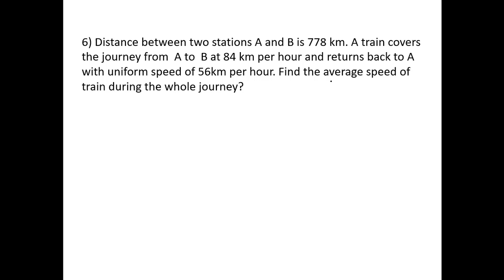Assam Secretariat (JAA) | Aptitude 2018 | Part - II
DDC7x :  Aptitude 2018 | Assam Secretariat Junior Administrative Assistant( JAA ) | For all Assam Exams | Most Important Questions

Study Materials for Assam Secretariat ( JAA )
08 | Uploading...
04 | Uploading ...

ASSAM SECRETARIAT EXAM PATTERN 2020
Phase 1
1. General English, General Knowledge, Quantitative Aptitude= 150 Marks
2. Knowledge of Computer (Theory) 50 Marks
3. Language Skill Test in Assamese/ Bengali Bodo/ Alternative English =50 Marks
4. Total = 250 Marks

Phase 2
1 Computer (Practical) Test = 50 Marks
2 Precise Writing = 50 Marks

Verb
Synonyms
Vocabulary
Subject-Verb Agreement
Error Correction
Adverb
Comprehension
Articles
Tenses
Sentence Rearrangement
Grammar
Fill in the Blanks
Unseen Passages
Idioms & Phrases
Antonyms

Current Affairs – National & International
Sports
Important Days
Important Financial & Economic News
Budget and Five Year Plans
Abbreviations
Awards and Honors
International & National Organizations
Books and Authors
Science – Inventions & Discoveries
Countries & Capitals

Percentages
Decimal & Fractions
HCF & LCM
Mixtures & Allegations
Simple & Compound Interest
Data Interpretation
Practice Aptitude Questions

MS Word
Windows
MS Office
MS PowerPoint
MS Excel
Computer Software & Hardware.
06 | Uploading ...

Commencement of submission of online application: 31 July 2020
Last date for submission of online application: 31 August 2020
Assam Secretariat Recruitment 2020 Vacancy Details

Junior Administrative Assistant - 170 Posts
Assam Secretariat Junior Administrative Assistant Recruitment 2020 Eligibility Criteria
Educational Qualification: The applicants must be Graduate in any discipline from a recognized University and must possess a minimum of 6 (six) months Diploma/Certificate in computer proficiency from a recognized institute.

Age Limit - 18 to 38 years (There will be age relaxation for the reserved category candidates as per government norms)

Salary - PB-2 Rs. 14,000- 49,000 + Grade Pay Rs. 8700 p.m. plus other allowances

Selection Process for Junior Administrative Assistant Posts
Candidates will be selected on the basis of two-tier exam consisting written test, computer practical test and precis writing test.

Download Assam Secretariat Recruitment 2020 Junior Administrative Assistant Official Notification PDF

Online Application Link - to be activated on 31 July

How to apply for Assam Secretariat Recruitment 2020
Interested and eligible candidates will be able to apply through the online mode at sad.assam.gov.in from 31 July to 31 August 2020. Candidates can take a printout of the online submitted online application for future reference.